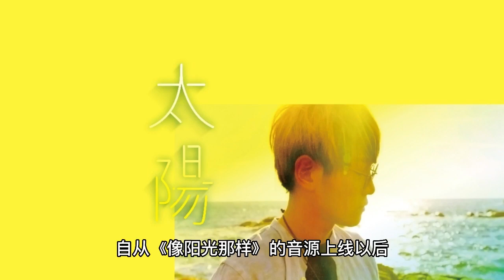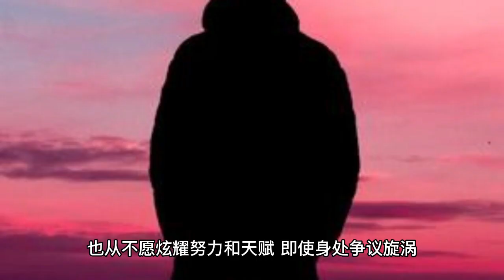Wang Yibo's new songs dominate the charts, set off a craze for barefoot dancing, and fall into the s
Since the audio source of "Like the sunshine" went online, the network set off a craze of dancing barefoot, Wang Yibo's new song quickly dominated the list, because the song is so good, so netizens are caught in a single song cycle of the new song, some netizens engaged in a related vote, Wang Yibo's votes are far ahead. Many people are disgusted with the internal entertainment, but Wang Yibo is really a stream of fresh air, his street dance is very powerful, modern dance is also very good, a dance is controlled by his emotions, Wang Yibo's dance is like a stubborn vitality that can capture the heart. Wang Yibo is a man with strong business ability, he shows the artistic bearing, vegan appearance, and the youthful teenage period, take the warm and healing song, and then with the beautiful stage and professional merit, Wang Yibo put in the kung fu of performance, break through himself, and break the ceiling. He has a feeling of returning to the basics, it is the purity that touches the audience, like a dream, too aesthetic. If you look at Wang Yibo's appearance and talent alone, it is already a good seedling to dance modern and ancient dance, but he learned street dance, so it is many dimensions higher. It is undeniable that Wang Yibo is already a top talent in dance and also hardworking. A person who can meld various dance movements is really too strong to be a fan of Wang Yibo is happy because the rightful owner is not only of high quality but also seeking for change. Although it has been a few years since the debut, but the netizens have also been and fresh, stunning crowds, there are many people who can tell stories and express emotions with dance, but Wang Yibo is clean and warm, and does not lack the temperament of the actor. Wang Yibo dared to challenge the modern dance, and still solo dance, a person held up the whole aura, take the skeleton is really exquisite, born to eat the bowl of dance, because he has long and slender limbs, weak body but still have strength. The reason why so out of the circle, is because Wang Yibo made a breakthrough, resulting in others want to imitate can not keep pace, but also easy to return to the heart, one step faster, this is the ability of the leader, only the heart can most impress the heart. Wang Yibo dares to try untried dances in places like New Year's Eve, but also to meet the fans' own aspirations, chasing after the ideal look, he is very artistic and very beautiful, not only because of his face, but also to take a single body, like an angel. The song is also very moody, showing the beauty of the senior, pushing up the hope of ordinary people, a little boy, plain face, with a white shirt good black pants easily beat everyone, the tune and lyrics not only reveal the sadness, there are many touched. Because he is not willing to casually muddle, so full of sincerity, not only by peer lining, but also the proud soul, near the end of the run, the fragility of the teenager as a butterfly, take the fluttering corners, open arms, hair blowing in the wind, all worthy of that face. Only this time the dance is the most back to basics, so that fans hot hot tears, this is not a lonely story, because there are light, falling leaves, flying birds, elephants, are expressing the beauty, full of hope. He is a top one, but also a top song and dance masters, hair precision, obviously only 25 years old, but did not carry over injuries, and never want to show off efforts and talent, even in the controversial whirlwind, but also still chasing the warm sound, giving fans courage.